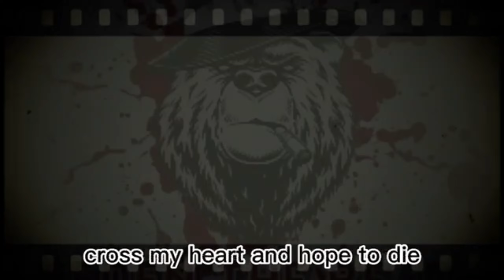Viking Rise Law of the Jungle Basics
vikingrise Law of the Jungle Basic Guide